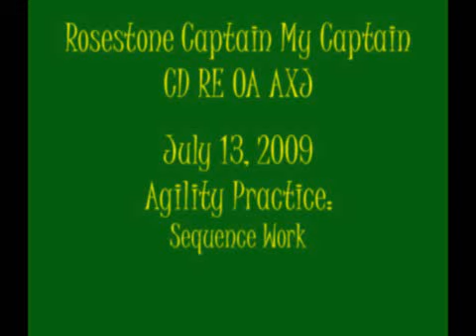07/13/2009 Agility Sequence work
Teaching the dogs to watch their feet.  I rigged up my jumps from cinder blocks and broom handles.  The poles are long enough to be jumps, and they are tough enough to endure a sheltie falling on them (which I hope doesn't happen).